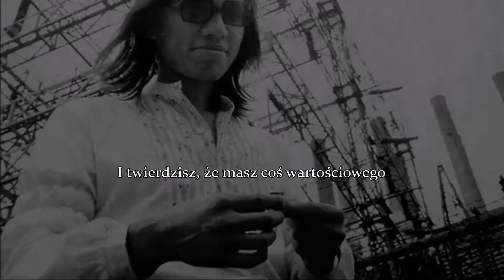Sixto Rodriguez - Crucify Your Mind (Tłumaczenie PL)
Klip został zrobiony dla najwierniejszej Fanki Sixto :)

Lyrics: Sixto Rodriguez
Year: 1970
Original: Sixto Rodriguez
Released: Cold Fact, Live Fact ( album koncertowy 1998)